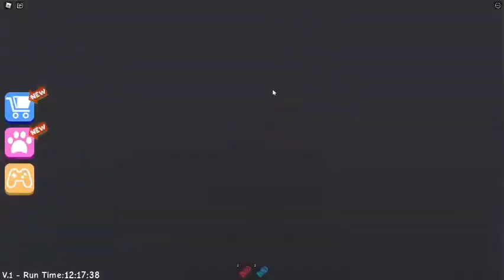ROBLOX: Escape Miss Ani-Tron's Detention